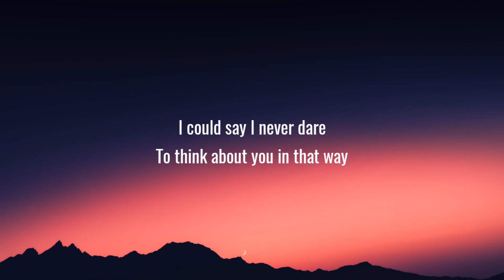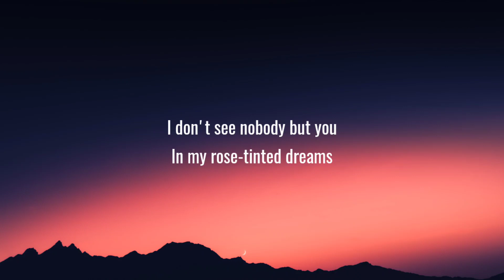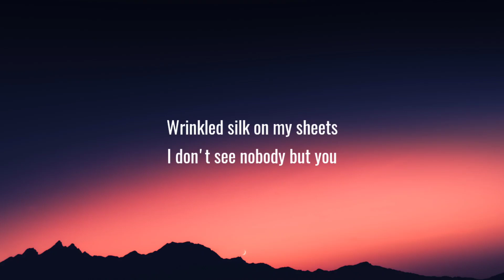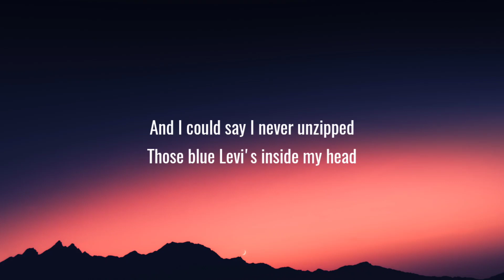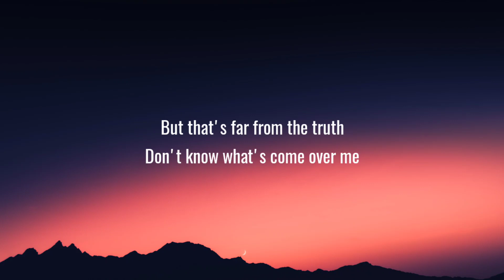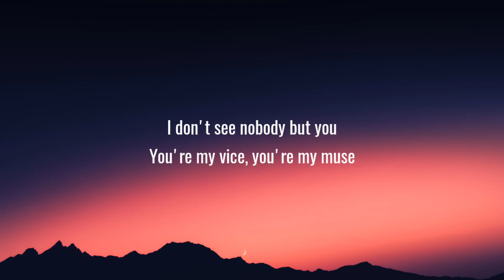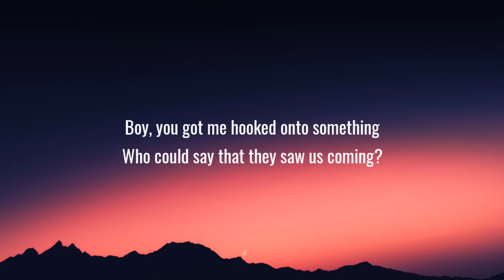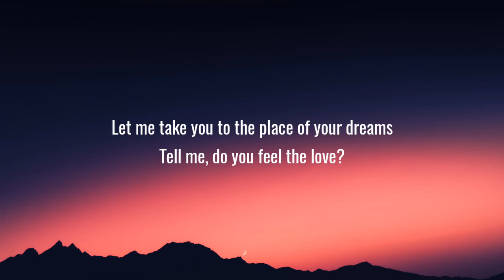dhruv - double take (Lyrics)